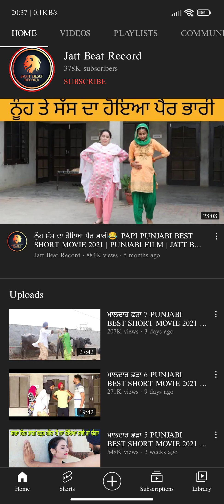jatt beat record🤬 ne mangi amritpal singh mehron toh maffi🙏 Instagram live 💯